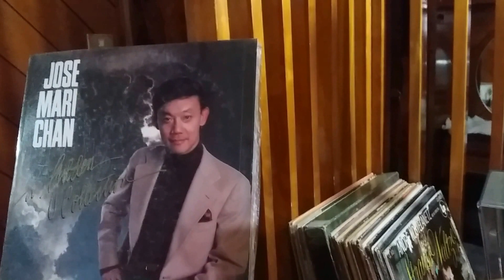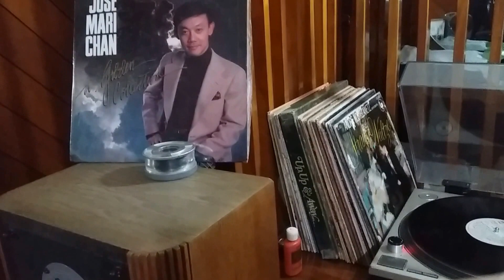Jose Mari Chan '' Love At Thirty Thousand Feet '' @ 1976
Become the Philippine Air Lines jingle and Recorded .Arranged By : Ryan Cayabyab